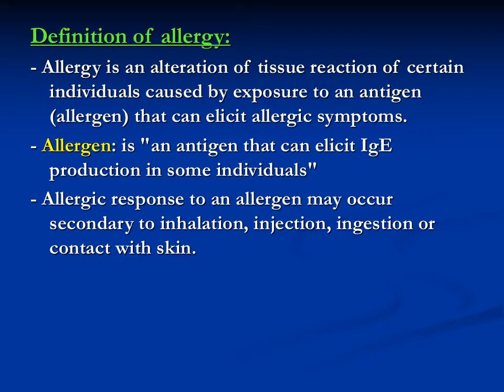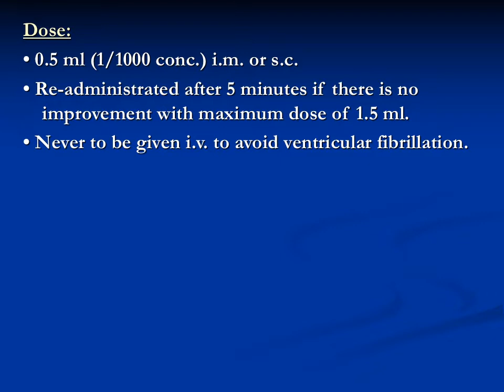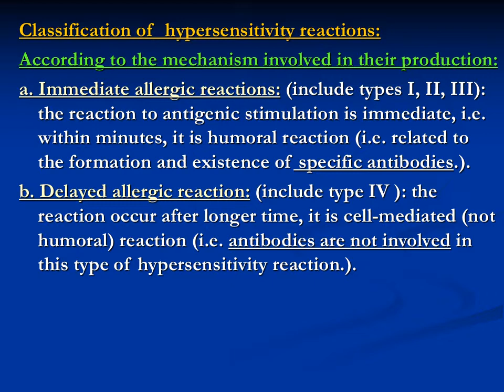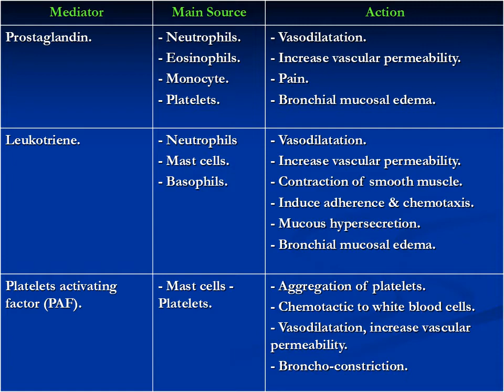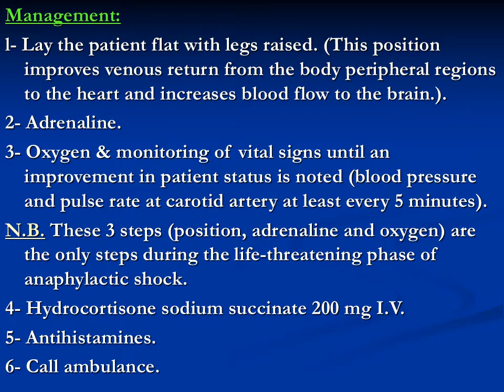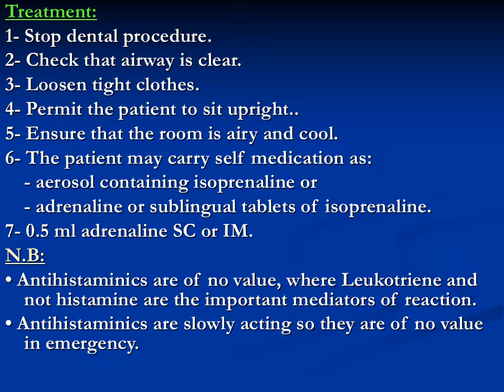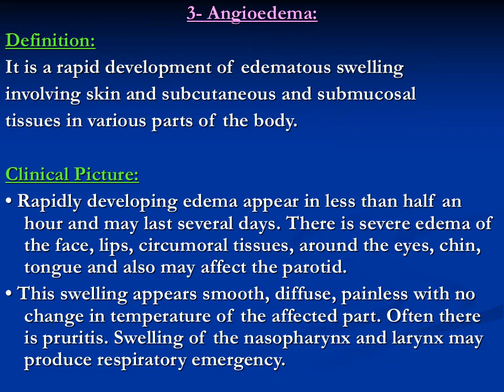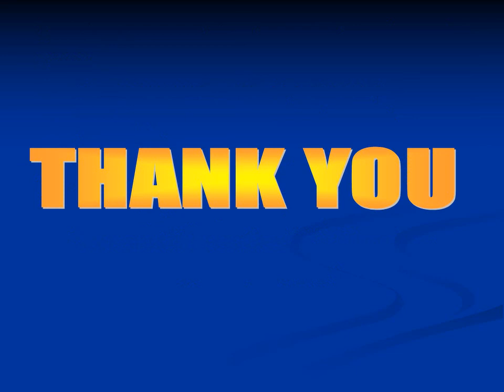5-Hypersensitivity reaction " Allergy "